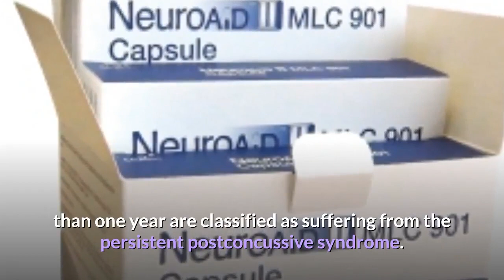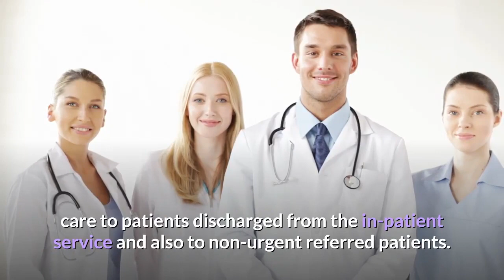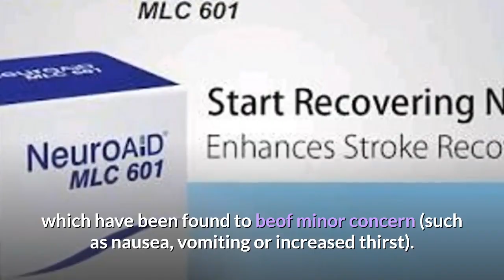NEW HOPES FOR STROKE PATIENTS - NEUROAID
Hi everyone. In this video we're going to show you about new technology that could help a stroke patients fast recovery using neuroaid. Stroke patients, nursing assistants duties for stroke patients, what percent of stroke patients have a full recovery, rehabilitation for stroke patients.

By one year after injury, 85% of patients have a full recovery; patients with symptoms persisting for longer than
one year are classified as suffering from the persistent post concussive syndrome. Many patients have a full recovery, and the
symptoms of instability go away.  Most patients have a full recovery; however, heavy infections can lead to chronic, disabling
disease and even death.  Many patients have a full recovery, though 10-20% of patients may have continued instability of the
shoulder after arthroscopic surgery.

Today, cutting-edge robotics technology is revolutionizing how stroke is diagnosed (telemedicine) and treated (robot assisted therapy).
Recent clinical trials have shown that robot-assisted therapy may help stroke patients regain arm movements, even years after a
disabling stroke.  A monitor attached to the robot plays a series of video games to encourage patients to extend their arms, with
the assistance of the robot.  Robot assisted therapy is only one tool in the arsenal for stroke rehabilitation. They are also assisting
on the frontline to quicken the process of stroke diagnosis.

Providing both patients and their closest family members with knowledge and skills in self-management could potentially provide
benefits similar to recent nurse-led home based intervention heart-failure programmes at a much lower cost.  Out-patient
services include stroke clinics providing follow-up care to patients discharged from the in-patient service and also to non-urgent
referred patients.  It may be possible to avoid admission to hospital or to reduce the length of stay by providing community support.
However, little research has focused on the experience of the peer providing support.

More and more, patients are requesting care beyond what most consider to be traditional health services.
Complementary and alternative medicine (CAM) includes therapies not based on traditional Western medical teachings and may include
acupuncture, chiropractic, homeopathy, diet and lifestyle changes, herbal medicine, and massage therapy, among others. But because
Traditional Oriental medicine works preventitivly it can be incorporated into your daily life as a wellness program, just like
eating healthy, getting regular exercise, having enough sleep and having healthy meaningful relationships.

Developed in China as a traditional chinese medicine to help stroke patients achieve better rehabilitation. NeuroAid is safe and has
very few reported side effects, which have been found to beof minor concern (such as nausea, vomiting or increased thirst). NeuroAid
has shown efficacy for patients who suffered a stroke in the past 6months and have resulting loss of motor function or independence.